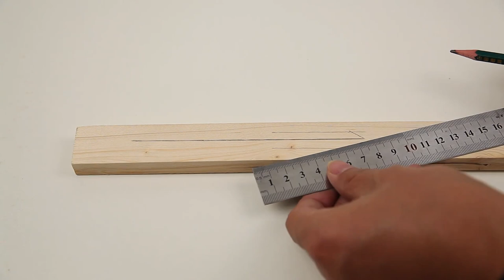AMAZING DIY TOY IDEAS Make Wooden Balance Toys-Diy Toy For Kids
In this video I show you how to make a Wooden Balance Toys !
 All you need watch this video and follow instructions!